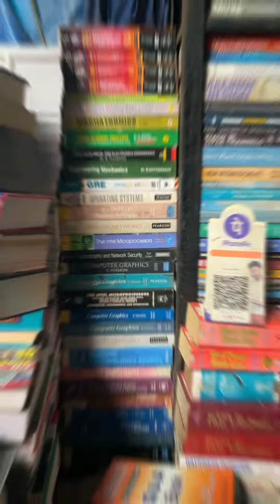Top Second Hand Book Shops in Palayam, Thiruvananthapuram#books